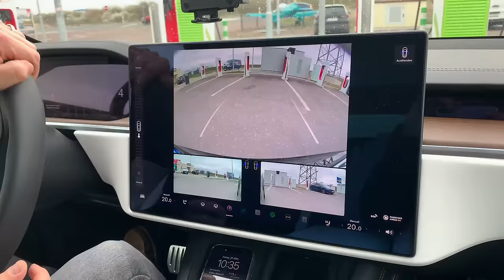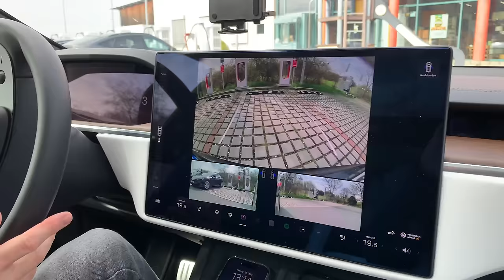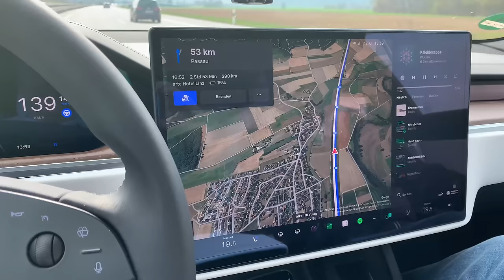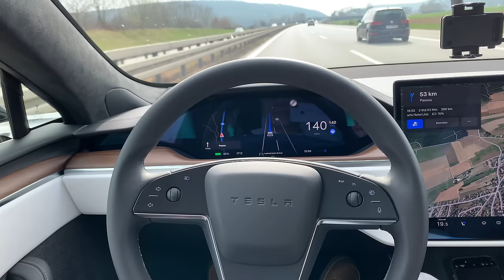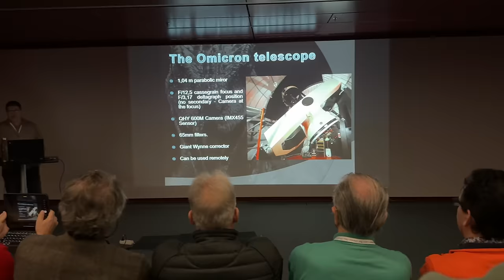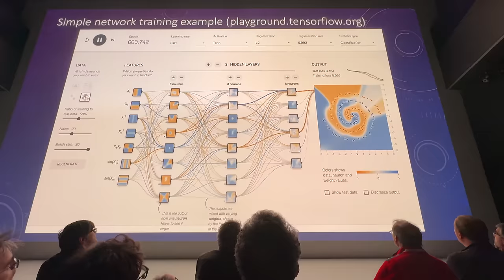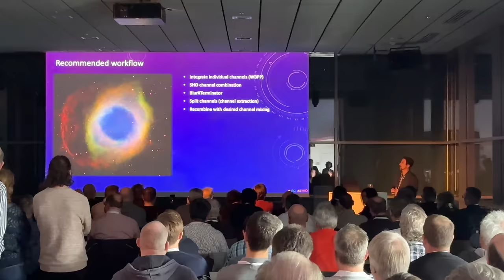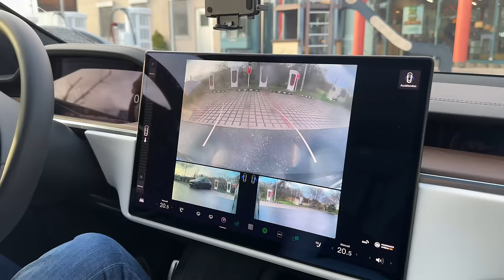1.800 km Langstrecke mit dem Tesla Model S - Österreich und zurück - So schnell wie mit Verbrenner?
Wir fahren 1.800 km Langstrecke mit dem Tesla Model S nach Österreich und zurück. Ziel ist Linz, wo ich an einer Astro-Konferenz teilnehme. Sind wir so schnell wie mit einem Verbrenner? Dank seiner enormen realen Reichweite von fast 500 km müssen wir nur zwei kurze Ladestopps auf der Strecke einlegen. Neben einem tollen Roadtrip bekommt ihr in diesem Video auch phantastische Impressionen aus den tiefen des Weltraums, denn die Astrofotgrafie ist neben der Elektromobilität mein zweites großes Hobby.

Mein Tesla Empfehlungslink für euch:
Ihr bekommt dann aktuell beim Kauf eures neuen Autos zusätzlich Gutschriften oder Upgrades (je nach Verfügbarkeit).

Maingau Autostrom:
Du bist auf der Suche nach einer flexiblen Ladelösung für Dein Elektroauto? Dann bist Du bei Maingau richtig